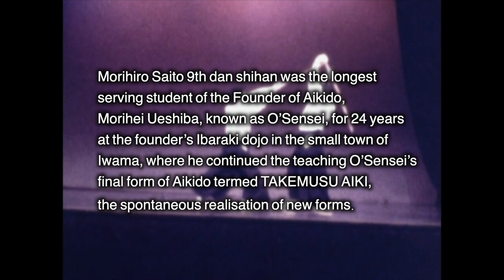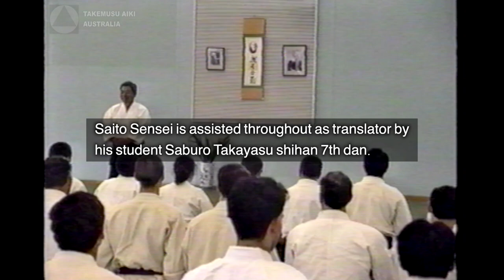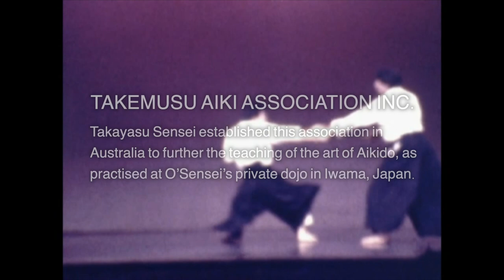1995 Saito Sensei Seminar Part 1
AUSTRALIA AiKIDO

In 1995 Saito Sensei 9th dan, conducted a 4-day seminar in Sydney, Australia organised by the Takemusu Aiki Association Inc. Saburo Takayasu 7th dan, the President of the Association and student of the Ibaraki Dojo in Iwama, acted as the interpreter.

The Association is now posting these video to make Saito Sensei's instruction widely available to anyone who wants to know the true techniques that Morihei Ueshiba passed to his longest serving student.

Derek Minus 6th dan member of the Aikikai. Sydney, Australia 20-1-22.